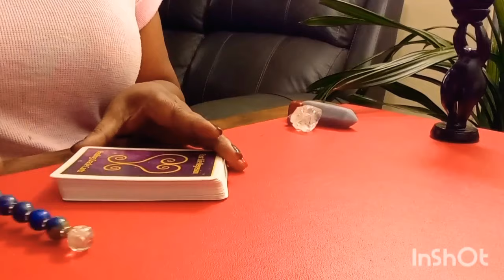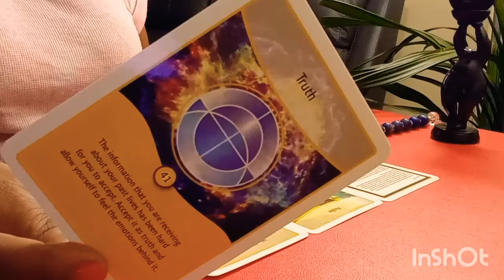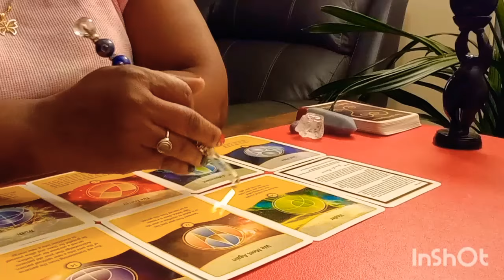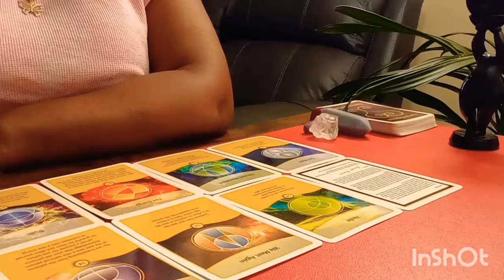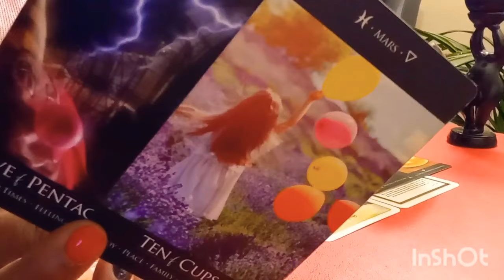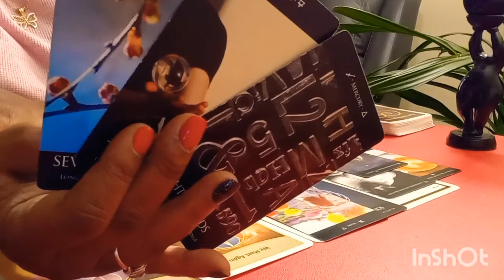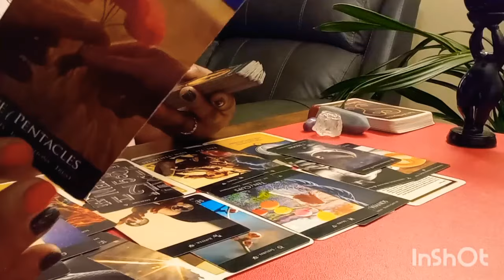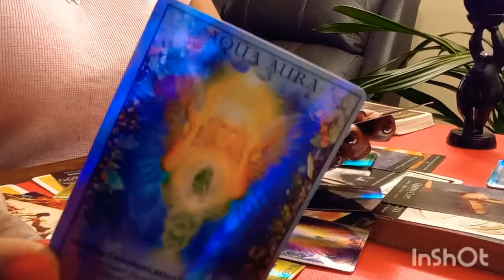AQUARIUS 🧿 AQUA AURA- HEAL THE WORLD; WE MEET AGAIN; A NEW PATHWAY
Welcome to Just Be lovelies. This is a very general intuitive energy reading. Please use your own discernment and stand in your truth always when viewing.

I apologize in advance for any triggers, as my intention is to speak truth, inspire the collective consciousness to evolve & elevate, motive living in your divine purpose and most importantly,  connect to the most high for guidance always.. I love you to life for life.

ALL MESSAGES are energetically focused on Aquarius' who have Capricorn | Scorpio | Virgo | Gemini | Pisces Placements in the Natal Chart.

As I move forward, more zodiac signs may be added to the schedule..

MY WISH LIST (AMAZON)

Personal Readings are Available (Live or Video) 2 to 3 day turnaround
10 Mins $55 reading
15  Mins $88  spiritual conversation (chat with MsChelley)
30 Mins  $100 reading

EMERGENCY READING  $144 (24 HR TURN AROUND)

NOTE: Some messages may trigger or bring up wounding that require healing.

**  I AM AN INTUITIVE SPIRITUAL MESSENGER WITH PSYCHIC ABILITIES  **